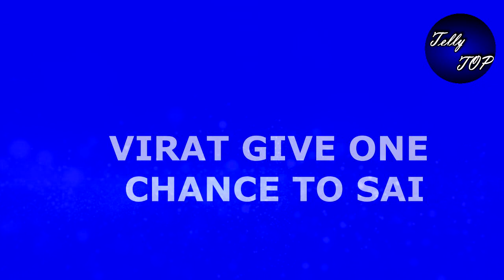KUNDALI BHAGYA || लीप के साथ PREETA की PREGNANCY की खबर से “खुशियाँ मनाएगा लूथरा परिवार”